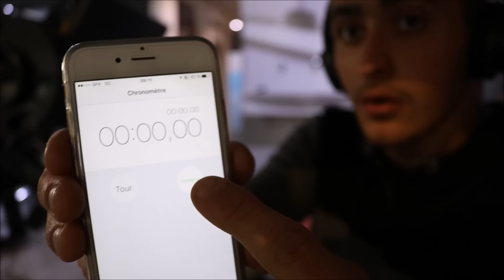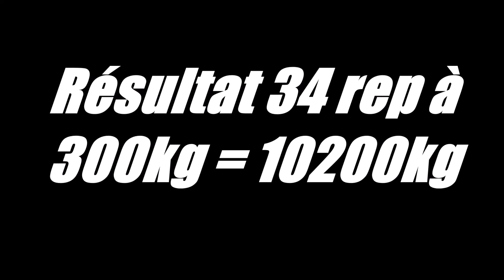DEFIE PRESSE 10.200 KG // PETTO TEAMPECTORO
Aujourd'hui je lance un défie a tous le monde ces de battre a la presse 10200kg, a vous de JOUER !!!

Instagram remigio_pectoro et petto_pectoro

SNAPCHAT remigio-pectoro et petto84